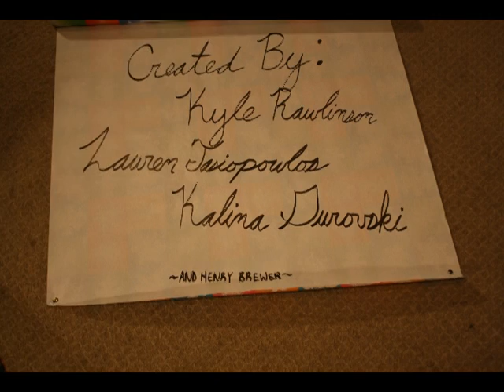Stop Motion Christmas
Have a Happy Holidays, enjoy this stop motion video i created for fun as well as your enjoyment.